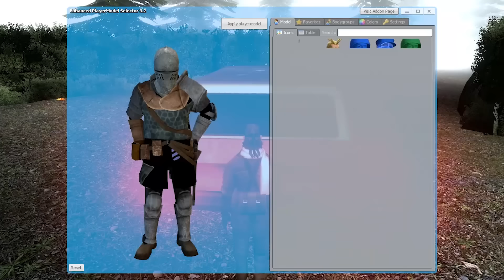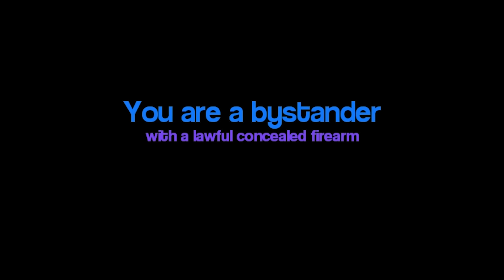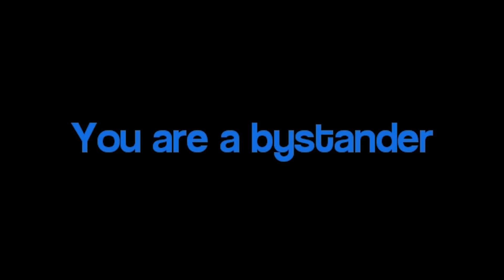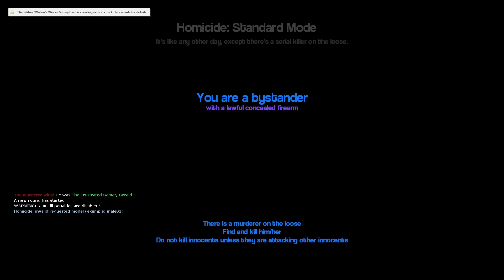Michael Myers Tried Being a Good Guy! - Garry's Mod Gameplay - Gmod Homicide Gamemode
Michael Myers tried being a good guy in Garry's Mod Homicide gameplay

Michael Myers is back at it again in the Gmod homicide gamemode but this time, he tried being a good guy instead of being the main attraction to a Garry's Mod Murder Mystery. Can Spycakes escape this Murder mystery or will he fail to some funny moments?